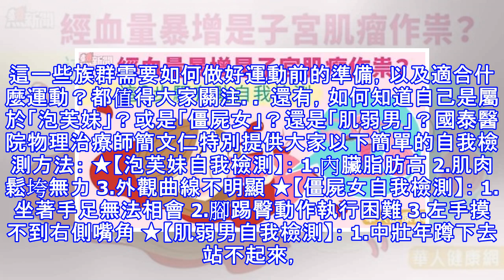【自我檢測】你是泡芙妹、僵屍女、肌弱男？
台北世大運賽事正如火如荼展開，台灣健兒已經傳出捷報，穿金摘銀，喜歡運動的人也跟著熱血沸騰！近年大家風行路跑、健走，甚至到健身房做重量訓練，雕塑肌肉線條，都蔚為運動新時尚，但是，如果你屬於以下肥胖、身體僵硬、肌無力的「泡芙妹」、「僵屍女」、「肌弱男」，則要小心發生運動傷害。 運動時如何不落漆、不受傷，是一門大學問，有的人跑步容易拉傷、扭傷、跌倒，甚至是造成骨折，其實，運動傷害非偶然，如果沒有做好熱身伸展，就容易踩雷，當然更重要的是，如果不清楚自己的身體或體能狀況，用力不當，貿然挑戰超過自己所能負荷的運動，也有可能受傷。 到底有哪一些族群容易造成運動傷害？一般人常聽到「泡芙族」、「僵屍族」、「肌弱...